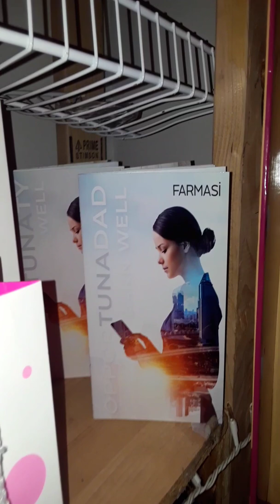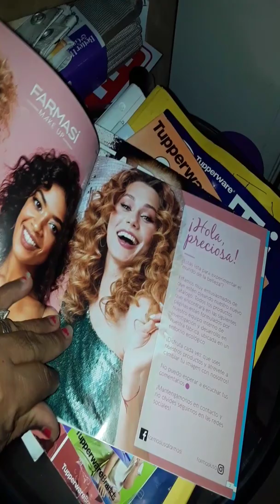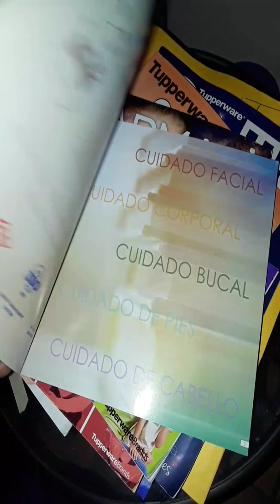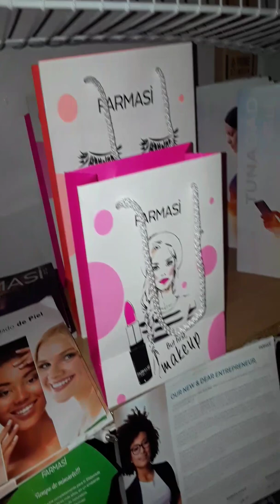Farmasi U.S.A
Te muestro que recives con la inscripcion de $19.99 de Farmasi